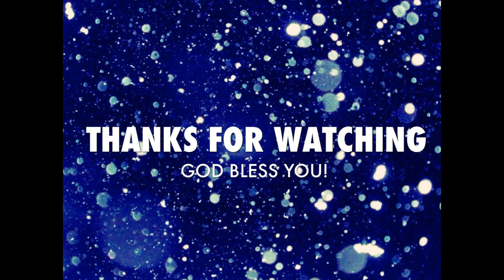THANK GOD WE ARE SAFE FROM THE HURRICANE & EARTHQUAKE HERE IN CALIFORNIA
Thank God for His guidance and protection upon us.

Stay safe and blessed everyone.